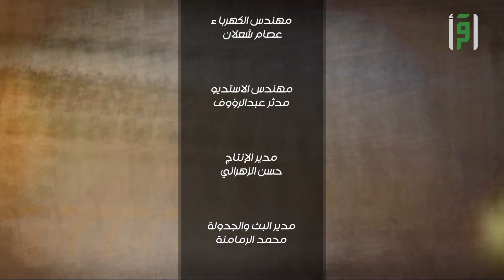جدة بين الماضي والحاضر || تقرير خديجة شاكر